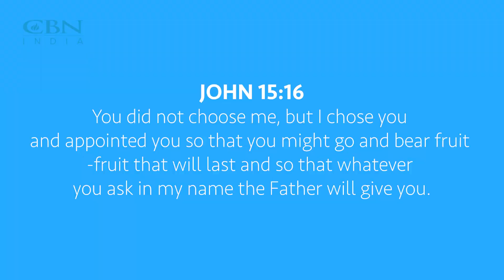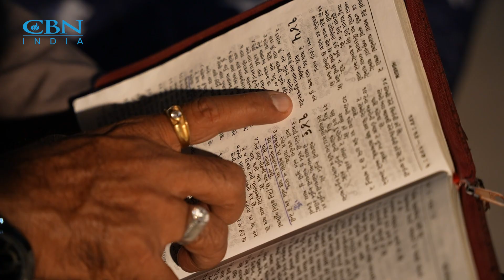From Darkness to Light | Testimony of Pastor Solomon Benjamin | CBN India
Watch the inspiring journey of Pastor Solomon Benjamin, a resident of Ahmedabad, who once struggled with addiction and darkness but found his way to the light through the Grace of God. Despite facing challenges from his own family, Solomon's transformation serves as a light of hope for youth seeking redemption. Join us as he shares his powerful testimony of overcoming adversity and finding purpose in serving the Lord.

Welcome to CBN India, your destination for Inspirational stories, Christian Songs, and Spiritual guidance.